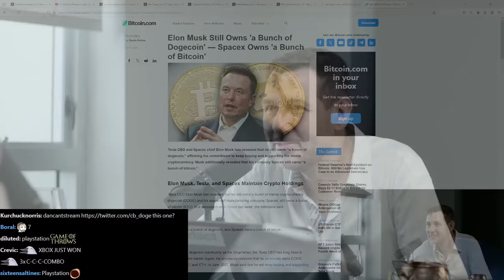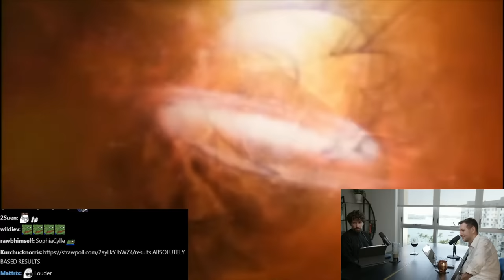Joe Rogan Watched Destiny's Debate #002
Destiny gets called out by Joe Rogan for using wikipedia and more... Anything Else podcast with Destiny and Dan episode 2

Rubin Goes After Destiny, Jordan Peterson's WARNING For Ethan & Contrapoints Rumor CONFIRMED

00:00:00 Teaser
00:03:14 Joe Rogan calls out Destiny
00:10:18 Patreon ad
00:10:45 TreeOfLogic vs NotSoErudite
00:25:48 Destiny's horrible / troll movie takes
00:38:19 Dan's favorite Jewish rapper
00:39:34 End of decency caused by MK
00:40:45 Destiny doesn't believe in Russian conspiracy
00:49:45 4 day work week discourse
00:51:19 Dan's cryptomining venture
00:59:55 Johny Somali gets arrested in Israel
01:03:10 Worried about being aggro w/ guests
01:11:36 Kidnapped YouTuber in Haiti and huge ransom
01:19:45 Patreon call in